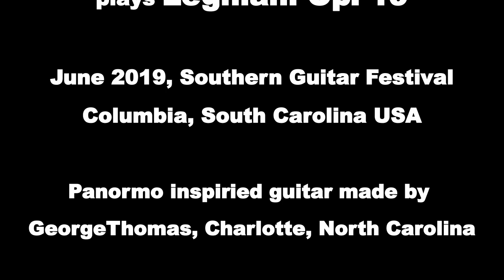Dragos Ilie plays Legniani on a Panormo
Dragos Illie student of Andrew Zohn, Schwob School of Music, plays Legniani Op. 19 at the Southern Guitar festival